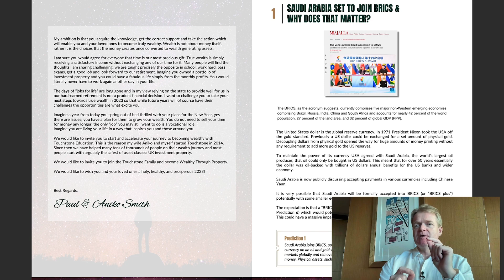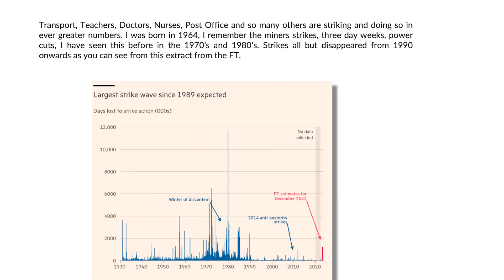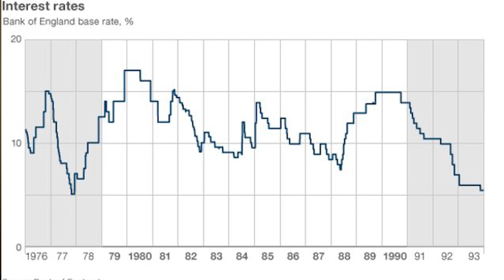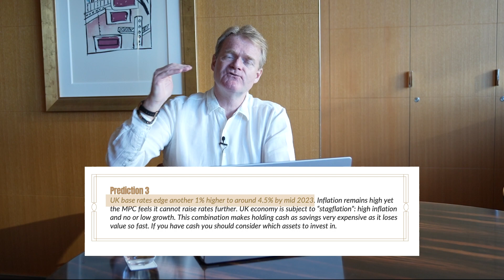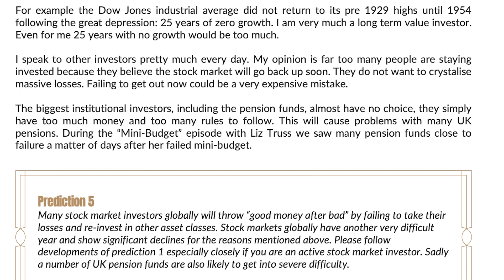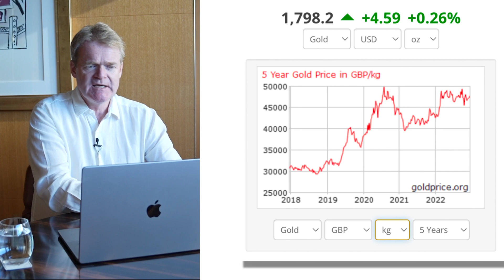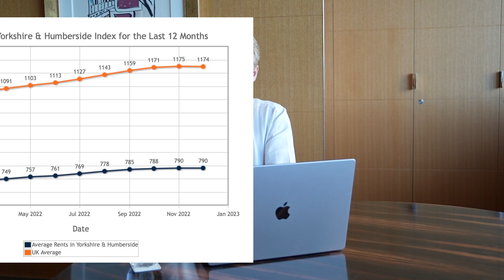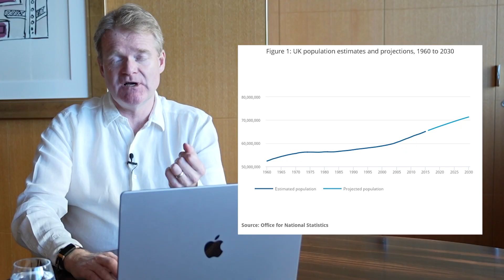Wealth Predictions 2023 (House/Rental Prices, New Currencies?! Interest Rates, Inflation & Stocks)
Looking to make money through investment? This video looks at Paul Smith's wealth predictions for 2023, to which his predictions last year have made him (and saved him) millions! Discover how property investment could be a great way to secure your financial future. With tips on what to look out for, this video is a must-watch for anyone looking to invest or preserve their wealth in 2023!

Become a property investment expert.

Achieve True Financial Freedom, On Your Terms Touchstone exists to inspire regular people to financial freedom through effective wealth generation strategies.

All our courses are based on actionable systems and processes which are proven and scalable, with ongoing support and encouragement provided through our active community of students and trainers.